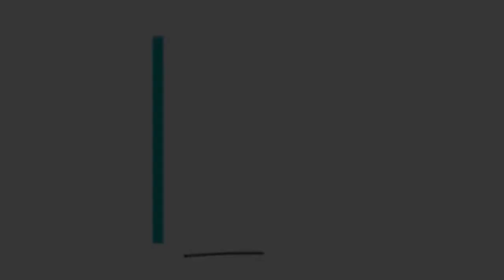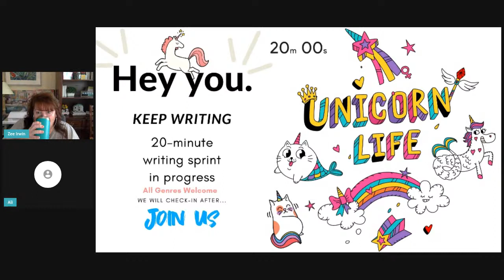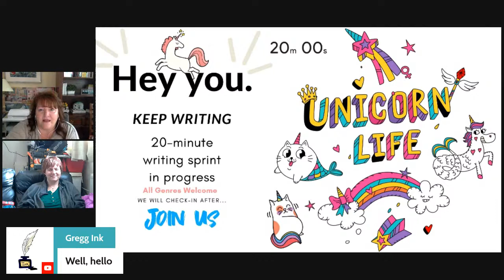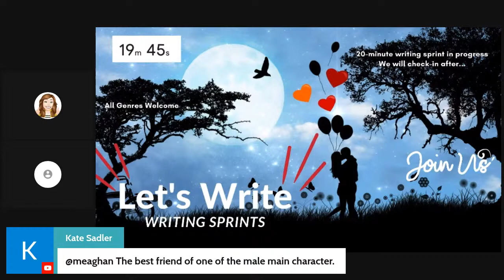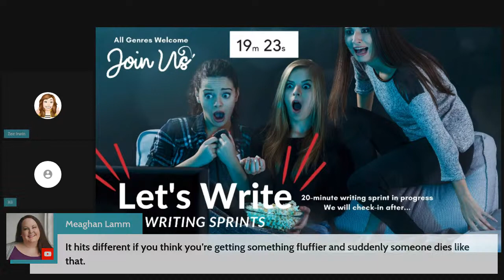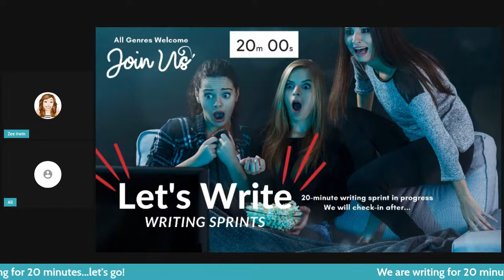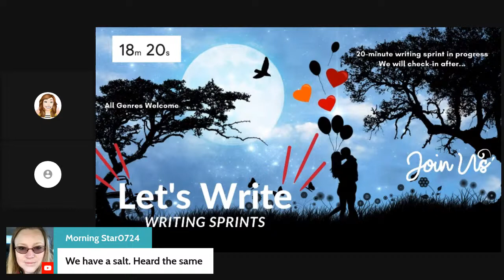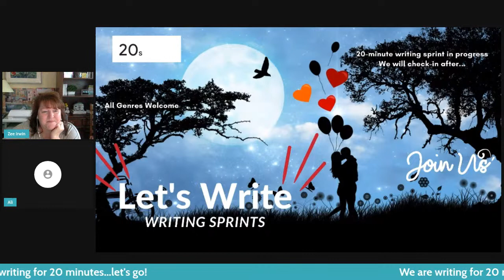Let's Write: Live Writing Sprints for Authors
Hello writers and authors! Join us Saturday, May 22, 12 noon eastern, for three 20-minute Author Writing Sprints. We'll write, of course, and we'll chat about all things writing, authoring, and self-publishing. Write with us, laugh with us, and let's get our books written! **All genres welcome.**

We are Authortubers who have a ton of fun while writing together. Authors Alison Dover (Fantasy Romance + editing services) and Zee Irwin (romance) - A to Z, get it? - appear here together twice a week to chase our writing and publishing goals. You can join us because the more the merrier. Zee is a little zany, and Ali is a little more down to earth, but get them both laughing about something and the fun never ends! We run a private Facebook group for authors of all genres (Let’s Write A to Z!) where we share writing tips, figure out how to write a book, and tackle the world of self-publishing/publishing together.

Warning: This content can occasionally get steamy because, hey, some of us are writing romance genres, after all, so please be 18+ to watch. Having said that, many of the writers joining us are from all genres - and all are accepted here with open arms.